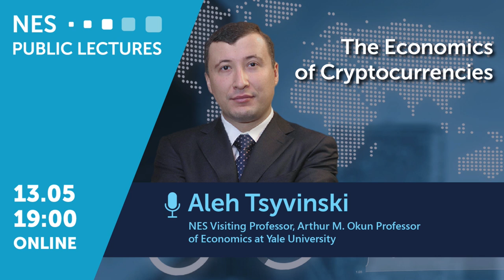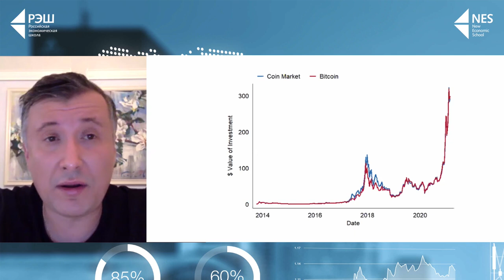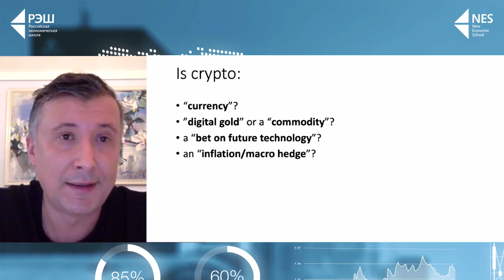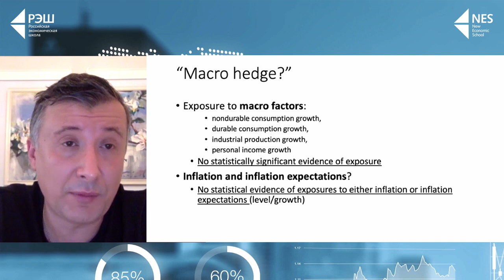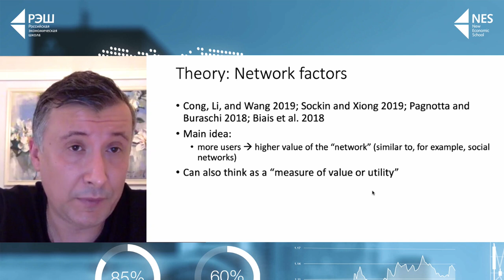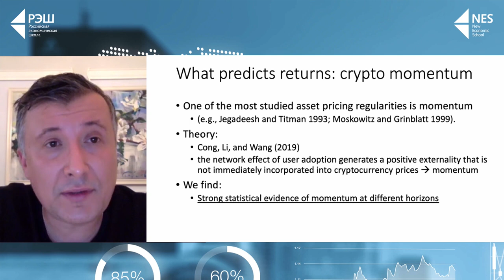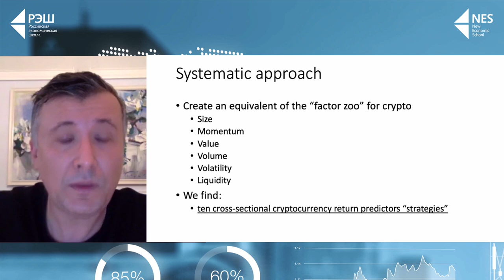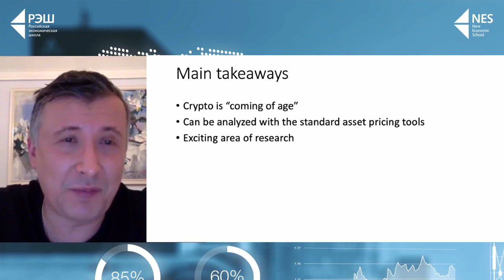Aleh Tsyvinski Lecture "The Economics of Cryptocurrencies"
Cryptocurrencies are a new phenomenon in economics and finance. Academic lecture aims
to explore what cryptocurrencies represent using the tools of asset pricing.
Are they a new form of currency, a new commodity, a stake in the future of
blockchain technology? What drives the prices of cryptocurrencies? Can
cryptocurrency movements be predicted?

Aleh Tsyvinski - NES Visiting Professor, Arthur M. Okun Professor of Economics at Yale
University and works as a Research Associate at NBER. He received a PhD from
the University of Minnesota and is one of the world’s leading scholars of
macroeconomics and public finance. Tsyvinski was also selected by The World
Economic Forum to join the elite class of Young Global Leaders 2009. His
research interests cover optimal fiscal policy and pension systems, economics
of information, political economy and cryptocurrencies. His research was
recognized by numerous awards including a five-year CAREER award from the
National Science Foundation, Guggenheim Fellowship, and an Alfred P. Sloan
Research Fellowship.

Moderator: Ruben Enikolopov, NES Rector, Professor